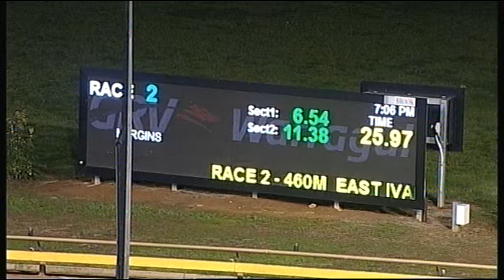WGL TUE 05 JUN 18 R2